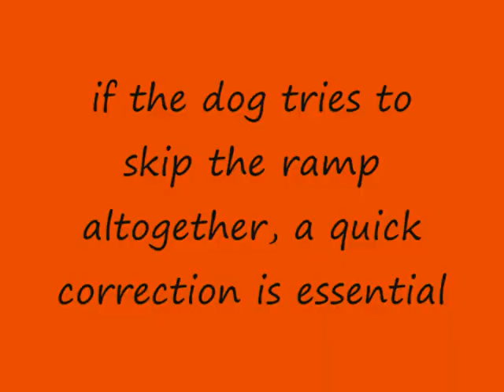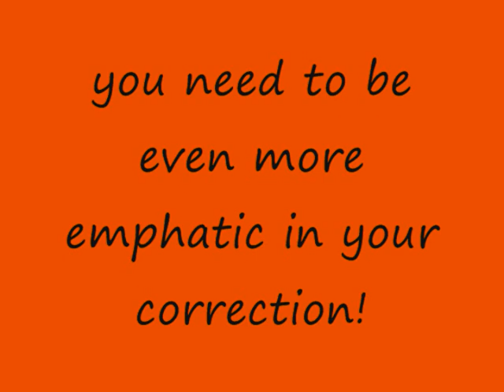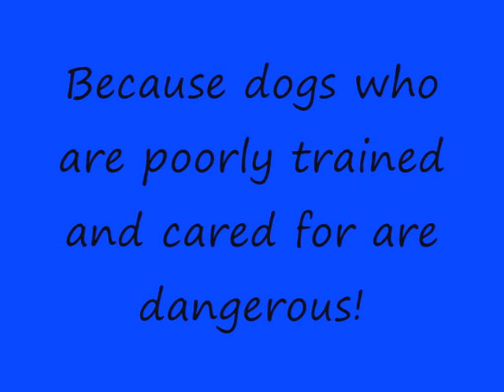Pistachios first training video.wmv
Agility training video